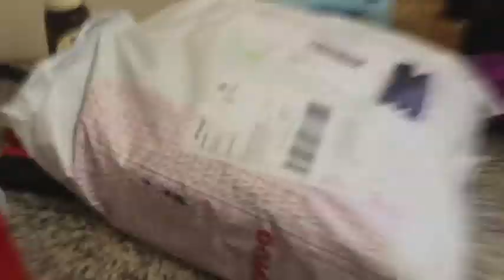Vlogmas ♡ #4 ♡ 2013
Enjoy! Xx
New videos out every Monday and Friday!

Camera I use: Canon Rebel T3I (eos 600D)